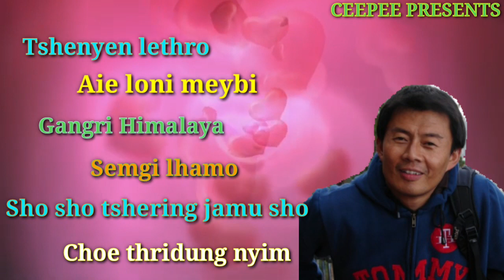Bhutanese old song